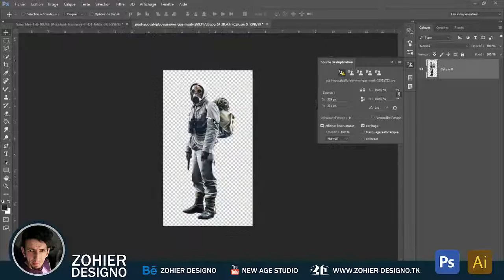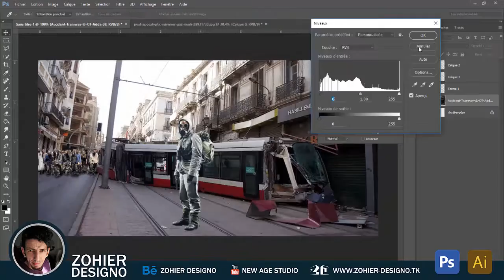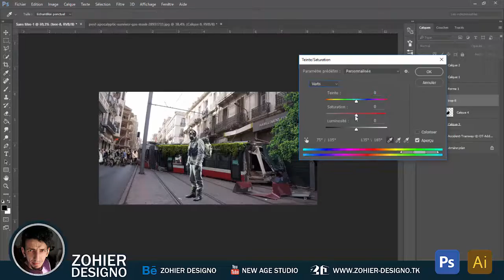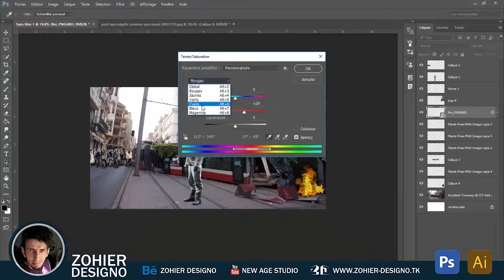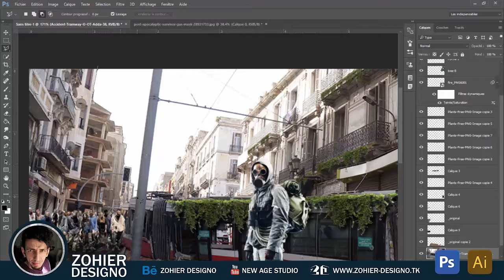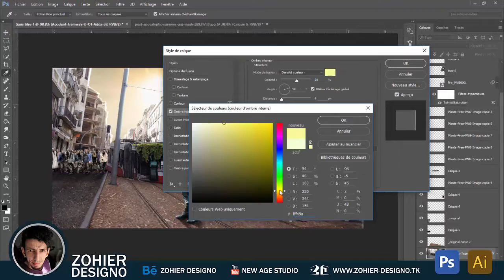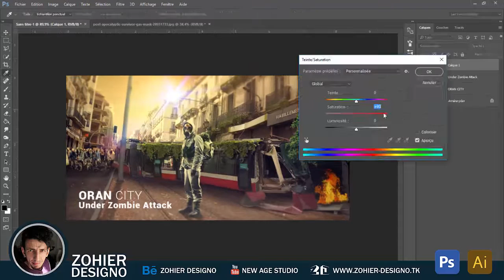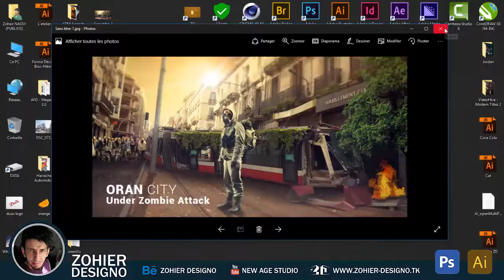Photoshop Cc Tutorial I Zombie Apocalyptic Scene I 2017